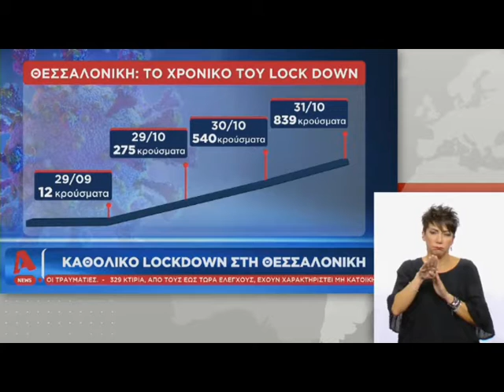Εγκλεισμός σε Σέρρες και Θεσσαλονίκη για τον κορονοιό